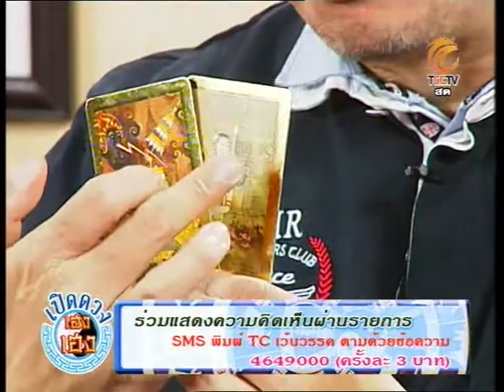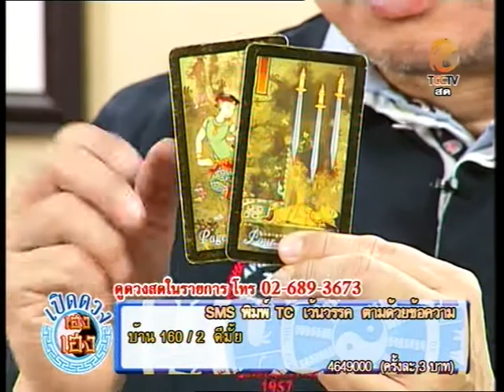TAPE 16 B 3 รายการ เปิดดวงเฮงเฮง ศุกร์ อ วิโรจน์ 28 09 2012